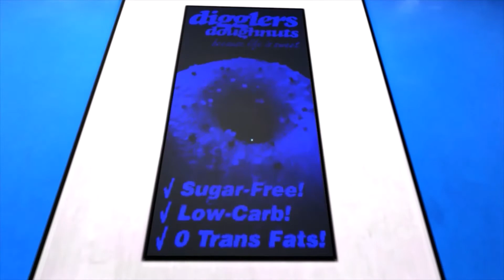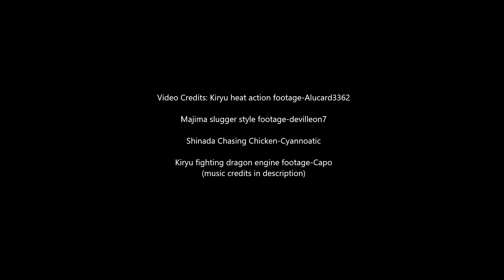Top 10 yakuza references in other games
My top ten list of yakuza stuff in other games
Bass boosted BF4 theme - Neo
Far cry 3 theme - Ubi
Funk Goes on - SEGA and RGG
He was a Good S.T.A.L.K.E.R - Zvonko Cosic (GSC Game world)
GTA IV Roblox oof theme - Luke
All I want for Christmas is to kick your ass - Valve Orchestra(I think)
Receive and Hype You (Receive You - The Hyperactive x Receive and Bite You) - Sharkstuff54321
CSGO theme bass Boosted - Shoduka Gaming
Speed star - SEGA and RGG
Mirror's Edge theme - EA
Halo 3 Warthog run - Bungie
Big Iron - Marty Robbins (Shiro Remix), Justin Shiro
Rouge of Love - SEGA and RGG